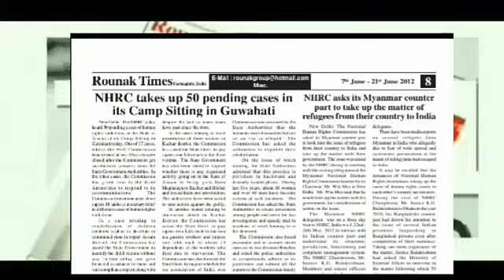5 day NSD theatre festival inaugurated, "Laila Majnu" drama captivated the audience on the first day